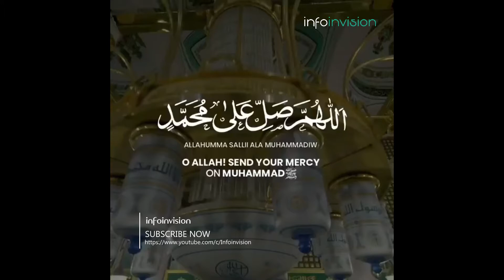Darood Pak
This is official YouTube channel of Infoinvision. Maryum is voice over artist from Pakistan and uploads videos of real events, existing mysterious and bizarre events for viewers.